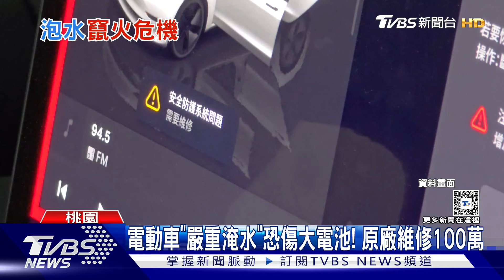電動車「嚴重淹水」恐傷大電池! 原廠維修100萬｜TVBS新聞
颱風帶來淹水災情，不少電動車泡在水中，故障送修，專家表示，電動車雖然有基本涉水能力，但整輛車泡水，車子插頭或電池，還是會壞，建議車主第一時間，先讓車輛完全斷電，盡快請維修廠處理。